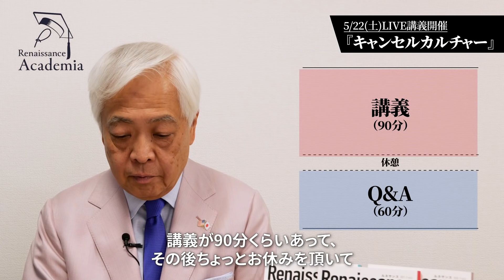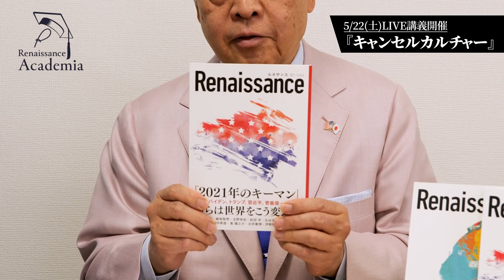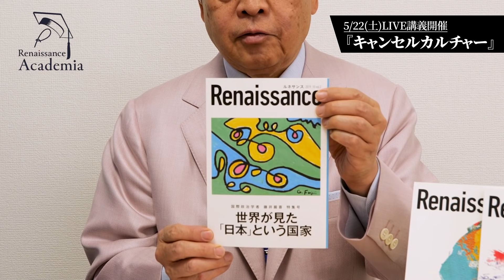【5/22(土)LIVE開催】アメリカ分断社会から学ぶ『日本最後の防衛策』とは…？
5/22(土)14時～17時にて開催予定
藤井厳喜、LIVE講義の詳細はこちら↓

チャイナが進める『日本人・総左翼化計画』
アメリカ分断社会から学ぶ『日本最後の防衛策』とは…？

2020年、今世紀最大の不正選挙が行われたアメリカ大統領選挙…
分断されてしまった現在のアメリカの情勢。
そこから波及する世界情勢を知るには、
チャイナが密かに進める「ある左翼活動」の
理解が欠かせないと藤井先生は仰います。
この講義では、日本にも大きな影響を与える
米中の動向について、藤井先生に思う存分語って頂きます。

Renaissance（ルネサンス）バックナンバーのお知らせ

●vol.2：藤井厳喜特集『世界が見た日本という国家』

●vol.6：藤井厳喜特集
『アメリカで今、何が起きているのか？
アメリカで起きてしまった左翼全体主義クーデター』

●バックナンバーはこちらから

~先人の叡智を未来に繋げる~

Renaissance（ルネサンス）刊行にあたって
長引くデフレ、迷走する政治、
少子高齢化、深刻ないじめ問題、
過労死、過疎化、企業の不正や
無差別殺人など…
高度経済成長以降、
明確な中心的価値観を
見失った日本は、いつしか
暗いムードに覆われ、
長い停滞から抜け出せずにいます。
もはやこれまでの延長線上で、
同じような価値観・行動を
繰り返していては修復できない状態です。
そんな中、令和という
新たな時代を迎えた日本を、
再び明るく輝かせたい。
次の世代を生きる人たちが、
誇りを持って生きられる
日本を遺したい。
そのような想いを込めて、
新たな情報誌を発行する
運びとなりました。
「Renaissance」では、
感情や主観に偏ることなく、
世界各国の歴史や政治、
経済についてのデータや成功事例など。
明確な事実をベースに、
先人の叡智に学ぶことのできる紙面を、
Webと連動しつつお届けしていきます。
新たな試みではございますが、
多くの日本人に届いていきますよう、
何卒、末長く応援していただけますと幸いです。